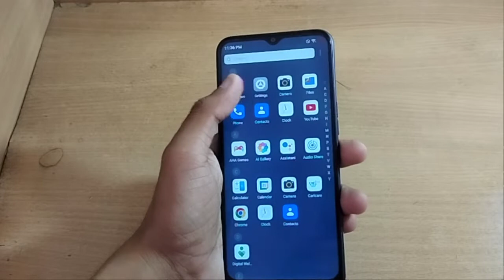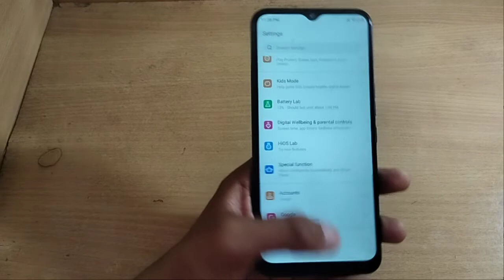how to auto fill camera flash tecno spark 8T 15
Important Topic👇
Past